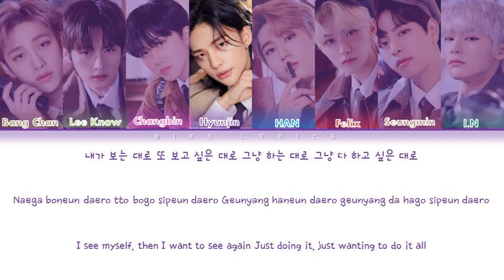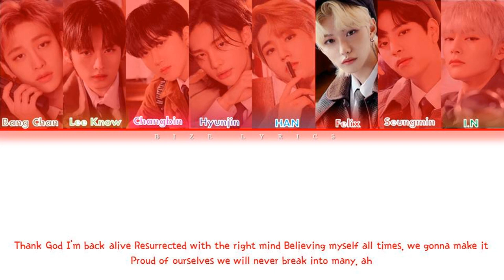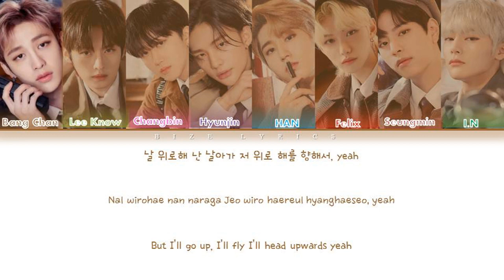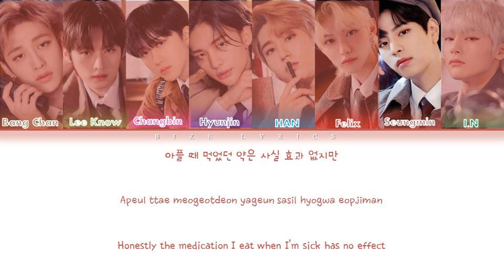[SKZ2021] STRAY KIDS 'PLACEBO' (OT8) Lyrics [Color Coded Han_Rom_Eng]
• Artist: Stray Kids
• Song: PLACEBO (OT8)
• Album: SKZ 2021
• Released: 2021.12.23